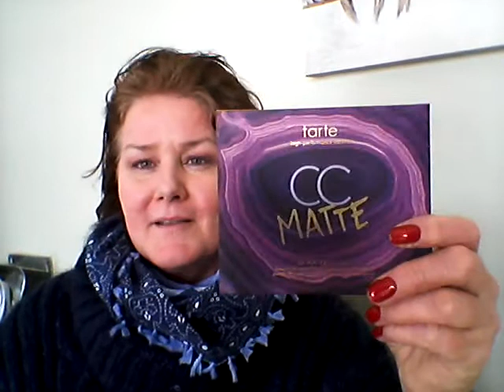Tarte Bare Minerals Iman Zoya Clinique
Products reviewed and swatched-
Bare Minerals: Moxie lip stick in Speak Your Mind, Marvelous Moxie lip gloss in Spark Plug, Ready eye shadow in Passion and Muse, Ready blush in The One, all over face color in Rose Radiance, eye color in nude beach and a dual ended brush.
Products mentioned
Tarte Matte Palette- swatched the purple eye shadow
Iman St. Tropez and Cote D' Azur Palettes
Trader Joes Jojoba Oil and Nourish Serum
Zoya Hot Lips Glossy Lip Balm in Flirt
Zoya nail polishes in Rue and Brigitte
Zoya 3 in 1 nail polish remover
Zoya Anchor Coat
Zoya Top Coat
Clinique A Different Nail Enamel in Red Red Red

What I am Wearing besides Bare Minerals
Laura Mercier Tinted Moisturizer
Clinique Red Red Red
YSL Fatal Red Highlighter
Rimmell Pop Mascara in Purple
Physicians Formula purple eye liner in the metallic purple tube from the Green Eyes collection
ELF under eye relief in silver tube
Cera Ve AM
Made in the USA Vermont Socks
Echo Scarf
Jennifer Lopez Sweater
Earl or Angel Jeans
White Mountain suede loafers